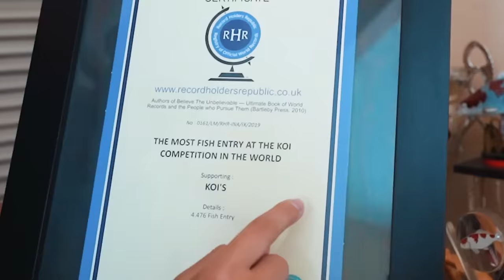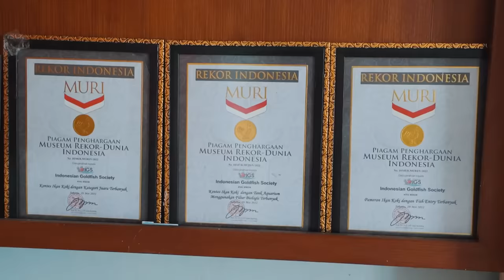UMUR 14 TAHUN KOLEKSI HEWAN MILIARAN!!